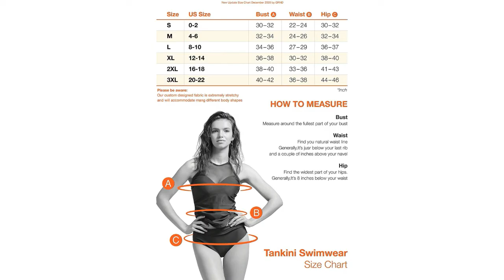Women’s Tankini Swimsuits High Neck Mesh Bikini Top Halter High Waisted Swimwear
Women’s Tankini Swimsuits High Neck Mesh Bikini Top Halter High Waisted Swimwear Tummy Control Bathing Suits